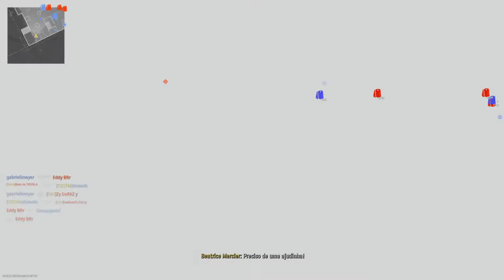Call of Duty®: Vanguard - Multiplayer Gameplay | Das Haus (PS4 PRO)